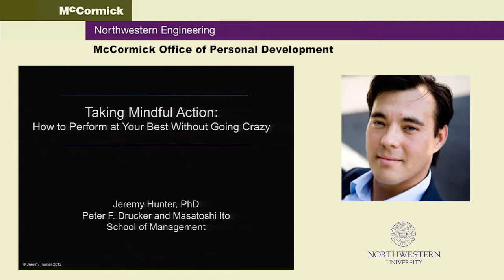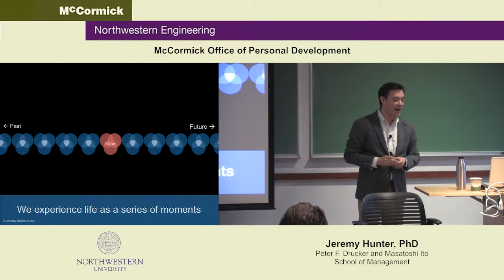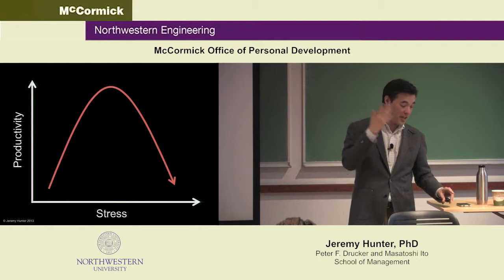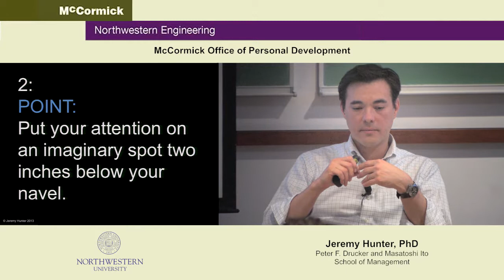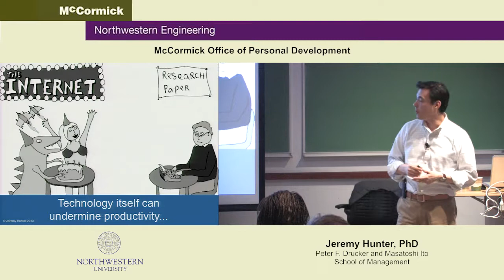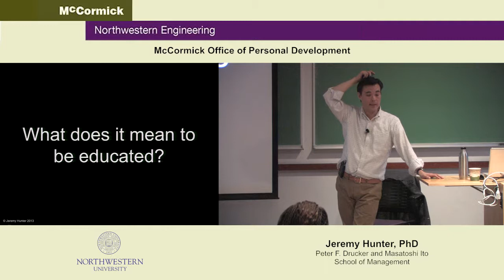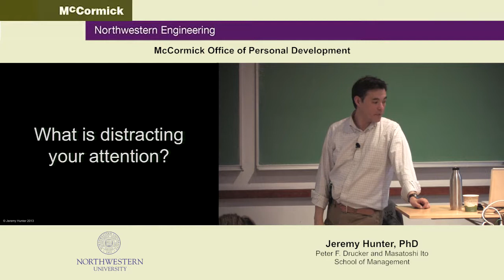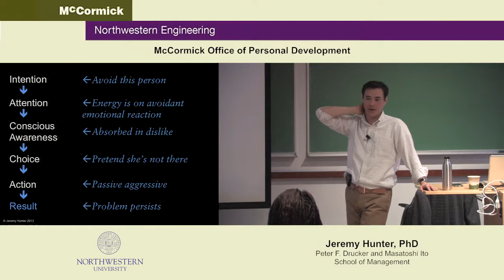Taking Mindful Action: How to Perform at Your Best Without Going Crazy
Are you ever overwhelmed by the amount of things you have to do? Do you ever sense that the quality of your work could be far better but you simply don't know what to do to make it so? Is it hard to contemplate relaxing, taking time off or making space for "doing nothing?" How do you be productive in an age of unrelenting stresses?

Presented by Jeremy Hunter, professor at the Peter F. Drucker School of Management, this talk and interactive workshop explores how you can step out of the whirlwind of distraction to be more focused, effective and calm.